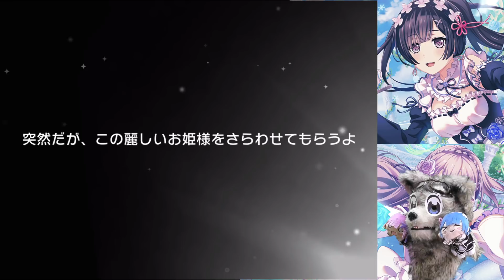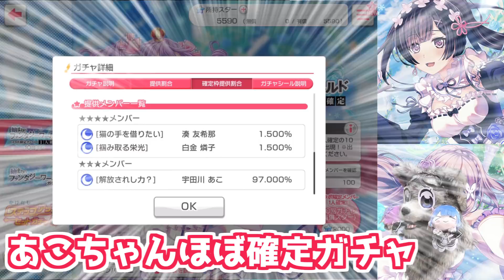エミリア友希那もレムりんりんも欲しい！ガルパ×リゼロの俺得コラボ100連ガチャやってみた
好きな作品と好きな作品のコラボじゃないか！！！
以前ごちうさともコラボしてたバンドリ！ですが、今回は衣装配布ではなく…ガチャ！対象の☆4キャラがエミリア衣装の友希那さんとレム衣装のりんりん！エミリアとりんりん推しの私としては両方欲しい
ということで100連分ガチャやってみました～